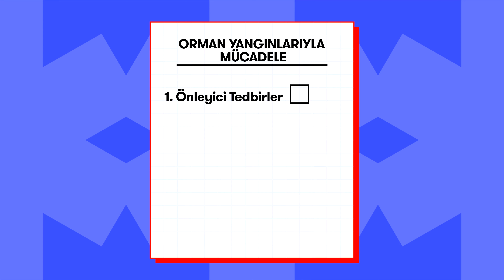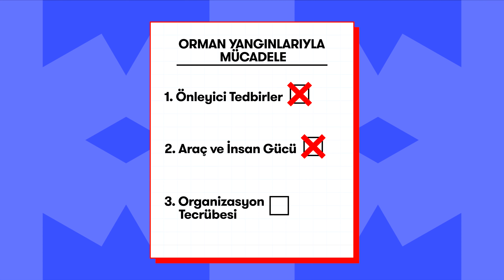Orman yangınları unutuldu mu?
2021 yılının yaz aylarında Antalya, Muğla ve Adana'nın içinde olduğu 53 şehirde 299 orman yangını çıktı. Aklımızda Şahan Gökbakar'ın paylaştığı videolar ve evlerini yangında kaybetmiş insanların görüntüleri kaldı. Marmaris, Manavgat, Bodrum, Adana gibi bölgelerde geçen yıl yangınların büyümesini engellemeyi başaramamış olmamızın nedenlerini tartışmayı da bıraktık.

"Unutuldu mu?" video serimizde, kısa süre toplumsal gündeme oturup, bir süre sonra konuşulmamaya başlanan konuların uzmanlarına gidiyoruz ve geçtiğimiz süre içinde herhangi bir politika değişikliği yapılıp yapılmadığını soruyoruz. Bu bölümde İstanbul Üniversitesi Orman Fakültesi'nden Prof. Dr. Doğanay Tolunay'a orman yangınlarıyla mücadelede yeni adımlar atılıp atılmadığını sorduk.

Yapımcı: Adem Kurt
Araştırma: Mert Köse
Editör: Mert Köse
Yaratıcı yönetmen: Mustafa Aslan
Kurgu: Mustafa Aslan
Tasarım: Studio These Days